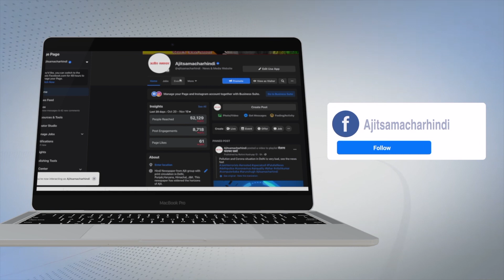ਸ਼ਾਂਤਾ ਕੁਮਾਰ ਦੀ ਸਵੈ ਜੀਵਨੀ ਨੇ ਖੋਲੀ ਮੋਦੀ ਸਰਕਾਰ ਦੀ ਪੋਲ